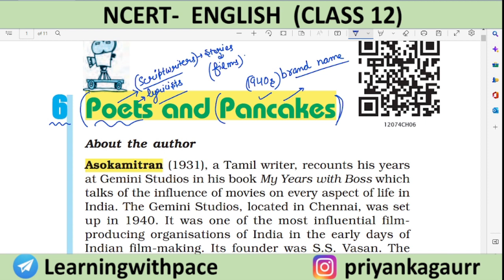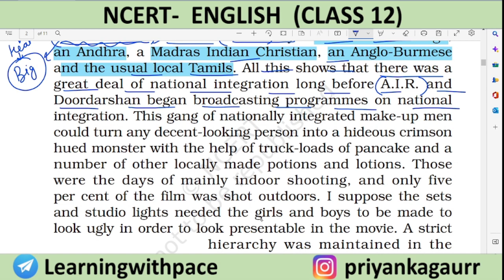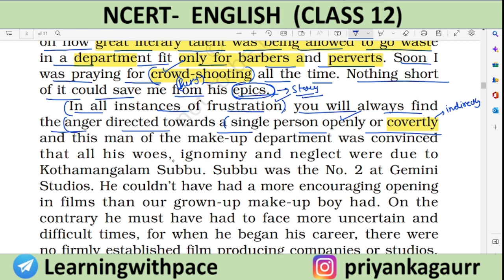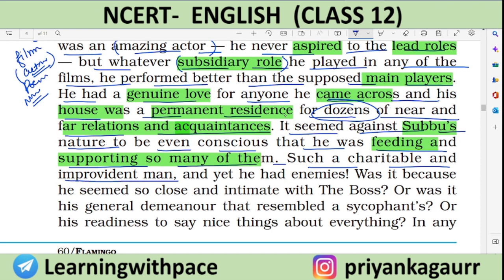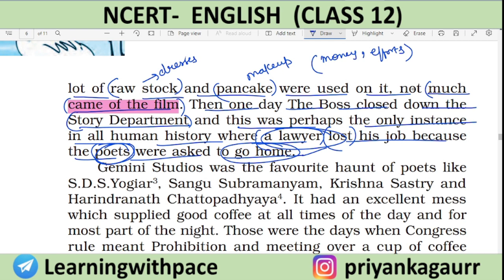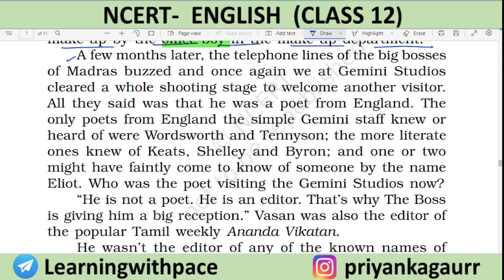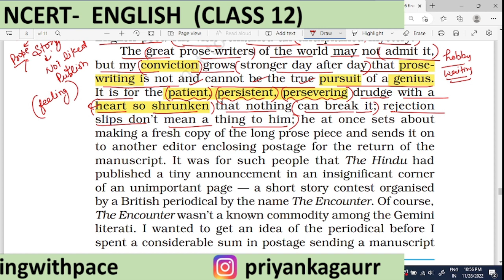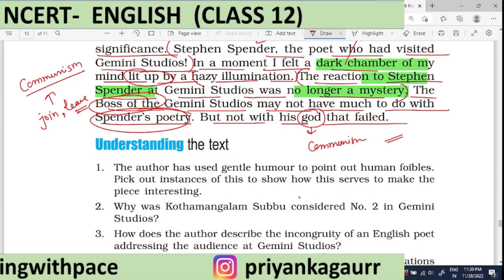Poets and Pancakes (Full Chapter)|| Class -12 English FLAMINGO || Detailed Explanation in Hindi